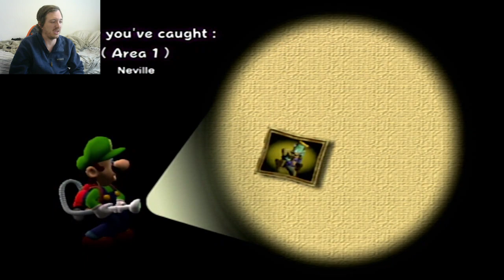MARIO-Luigi's Mansion (2)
He must know everything about everything, apparently. Enjoy!